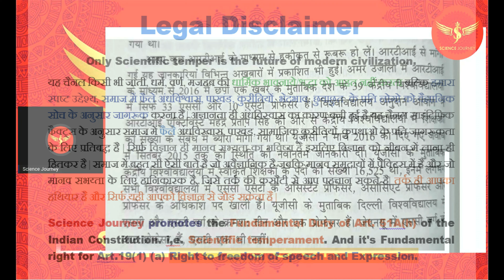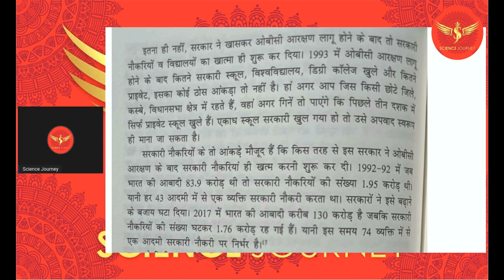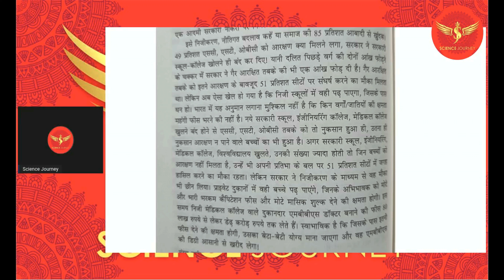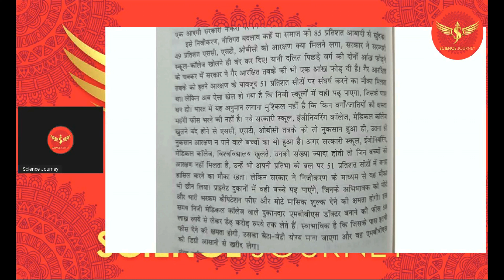🔥5 | OBC का हक़ कौन खा रहा है? Mandal Commission Part2 | Science Journey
Thanks & Regards
Untold History